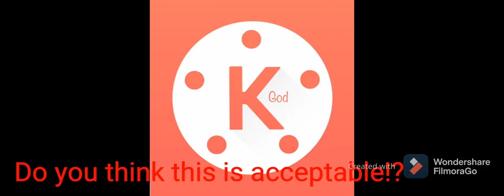Excuse me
If you don’t sub it will not be pretty